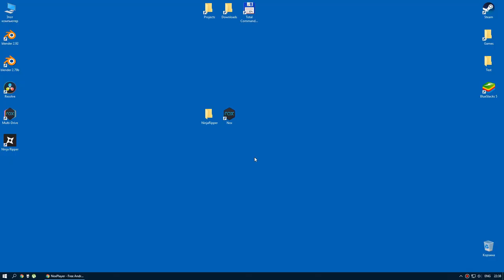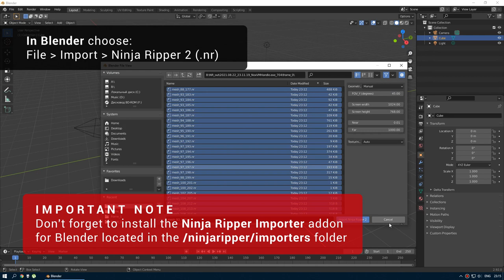Extracting 3D models and textures from Android games (Ripping from Nox Emulator)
This video shows how to extract 3D models and textures from Android (Nox) emulator using the Ninja Ripper 2 utility.

How to extract 3D models and textures from Nox Emulator:
1. Install NinjaRipper 2.0.3 beta or later
2. Install Nox 7.0.1.3 x64!
3. Set renderer to DirectX in the Nox settings
4. Copy d3d11.dll from NinjaRipper\bin64\wrapper dir to  C:\Program Files (x86)\BignoxA\BigNoxVM\RT
5. Use Forced rip key (click key to start and then same key to stop rip)
6. Don't forget to delete d3d11.dll from the folder if the ripper is no longer needed

Ninja Ripper 2 is an experimental utility for extracting geometry from 3D game levels and exploring them in a 3D editor such as Blender, 3D Max, etc. Use cases could be, for example, exploring hard-to-reach places in a game level, "Easter eggs" and places where the view of the camera is limited.

Attention: the program is intended only for research of the places of the levels of games located "behind" the camera and does not pursue the goal of piracy.